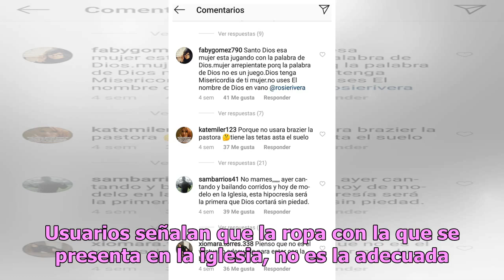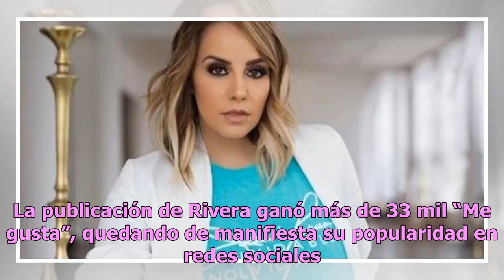Rosie Rivera es criticada por su forma de vestir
Usuarios señalan que la ropa con la que se presenta en la iglesia, no es la adecuada. Rosie Rivera es duramente criticada por vestirse de manera candente para ir a la iglesia cristiana a la que pertenece...